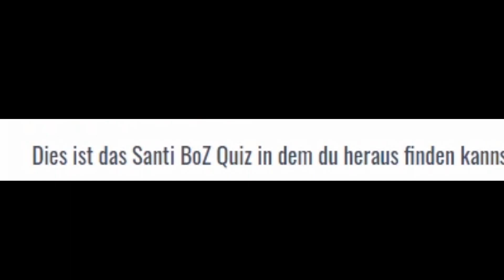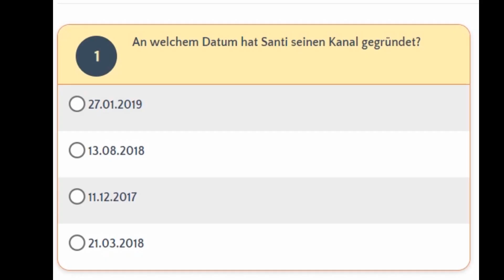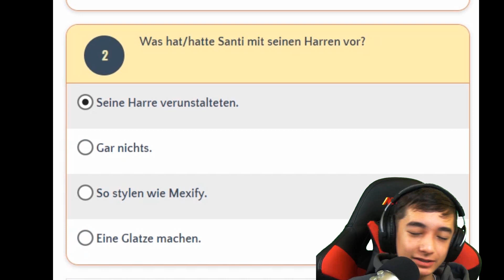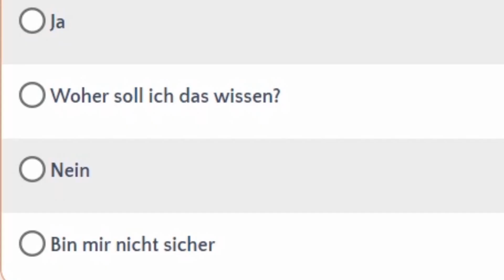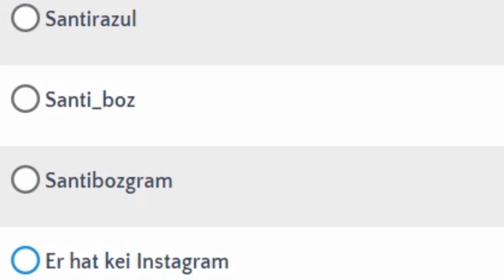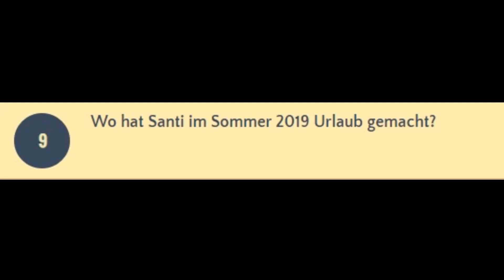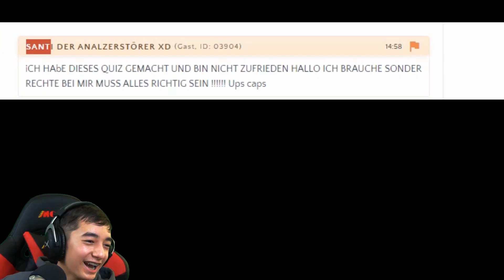Im Internet gibt es ein Quiz von mir | @Santi BoZ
✔ Jeden Sonntag LIVE STREAM um 16 Uhr

XBOX ONE

Ich erhalte eine kleine Provision, wenn ihr über diesen Link kauft. Dadurch wird es nicht teurer, aber ihr unterstützt mich ein bisschen. Vielen Dank :-)